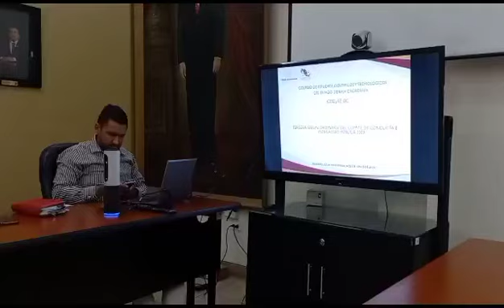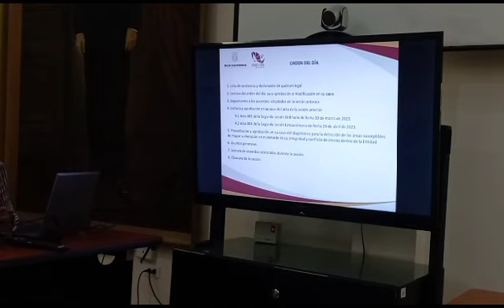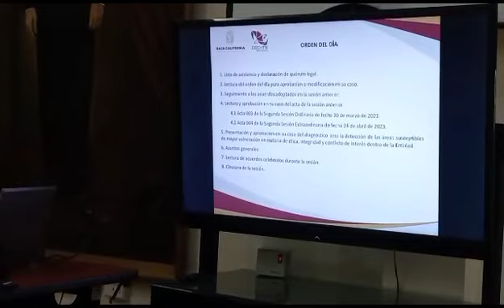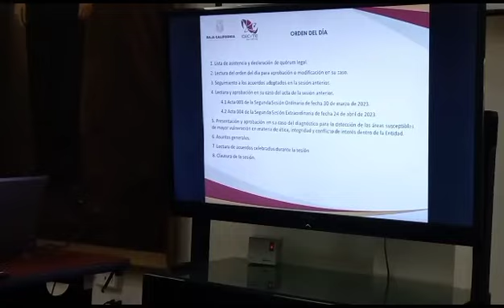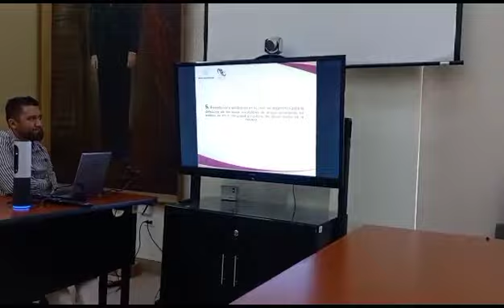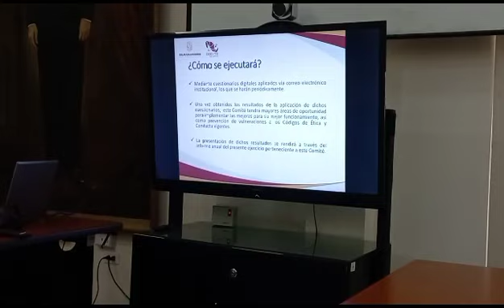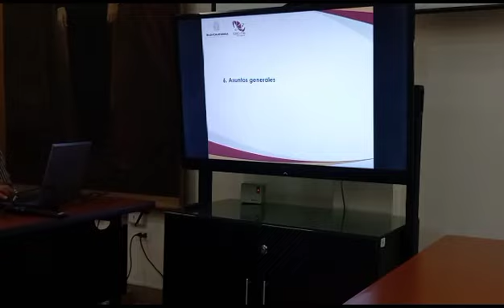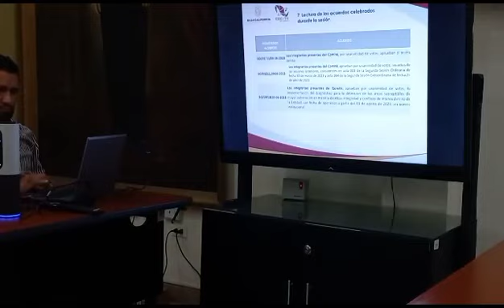Tercera sesión ordinaria del Comité de Conducta e Integridad Pública del CECYTE BC 2023.